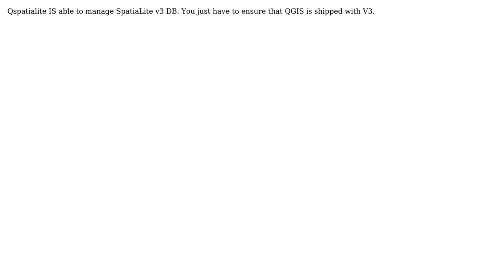GIS: QSpatialite install error in QGIS (2 Solutions!!)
GIS: QSpatialite install error in QGIS

With thanks & praise to God, and with thanks to the many people who have made this project possible! | Content (except music & images) licensed under CC BY-SA | Music | Images & others | With thanks to user underdark user Romain user romain user Ian Allan and the Stack Exchange Network Trademarks are property of their respective owners. You are responsible for your own actions.